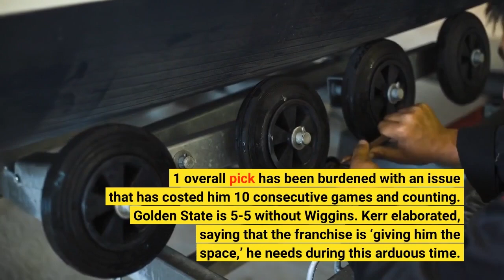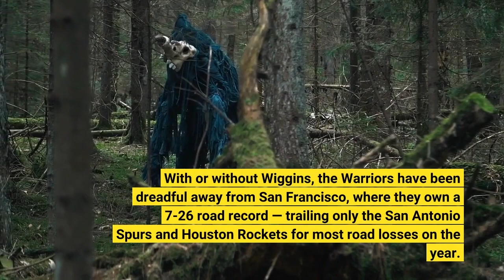Andrew Wiggins Uncertain to Return This Season for Warriors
The Golden State Warriors are hoping to repeat as NBA Champions, but injuries and absences have plagued them throughout the 2022-23 regular season. Now the roadblock has gotten bigger as forward Andrew Wiggins continues to miss time for personal reasons. Anthony Slater of The Athletic filled in Warriors and NBA fans on Wiggins’ potential for return with 15 games remaining, sharing this soundbite from Golden State Head Coach Steve Kerr earlier today:While the exact cause for Wiggins’ absence has not been specified by the team, the former 2014 No. 1 overall pick has been burdened with an issue that has costed him 10 consecutive games and counting. Golden State is 5-5 without Wiggins. Kerr elaborated, saying that the franchise is ‘giving him the space,’ he needs during this arduous time. This would not be the first time Wiggins has missed an elongated stretch this year, as he was sidelined for 15 games between Dec. 5, 2022 and Jan. 4, 2023 due to a right adductor injury. Wiggins has piggy-backed off of his 2021-22 All-Star season this year, averaging 17.1 points, 5.0 rebounds and 1.2 steals per game on 47.3 percent shooting from the field and a career-high 39.6 percent shooting from the three-point arc in 37 games played. Wiggins’ impact for the Warriors is immeasurable, as he assumed the “2A” role behind All-NBA guard Stephen Curry to Klay Thompson’s “2B,” in the 2022 NBA playoffs. He silenced critics in the NBA Finals, where he averaged 18.3 points per game as the No. 2 scorer for the eventual champions, to go along with a team-leading 8.8 rebounds. He impressed with 16 rebounds in Game 4, and followed suit with 13 rebounds in Game 5. With or without Wiggins, the Warriors have been dreadful away from San Francisco, where they own a 7-26 road record — trailing only the San Antonio Spurs and Houston Rockets for most road losses on the year. Yet, they’ve been excellent at home, going 27-7. After winning five straight games, the Warriors have dropped three in a row, leaving their championship aspirations in serious doubt. The status of Wiggins heading into the postseason is sure to reveal how realistic their chances are to go back-to-back. As it stands, Golden State only holds a three-game lead in the standings over the No. 13 seeded Portland Trail Blazers. In a two-week span that has seen seeds 7 through 13 frequently fluctuate, Golden State will need to compensate for Wiggins’ missing production as playoff seeding might well come down to the final night of regular season NBA action.